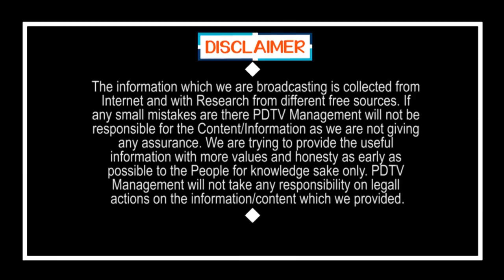Common Man Fire On TDP Leader Pattabi | Pilli Manikya Rao | Chandrababu | CM Jagan | PDTV News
టీడీపీ లీడర్స్ ను ఏకిపారేసిన కామన్ మ్యాన్